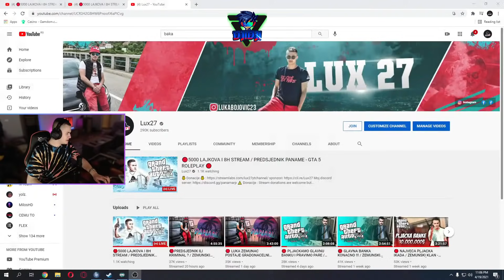LUX O DRAMI KIMI VS BAKA PRASE